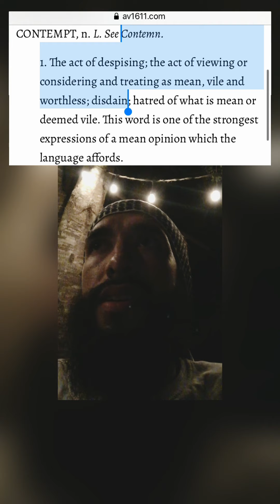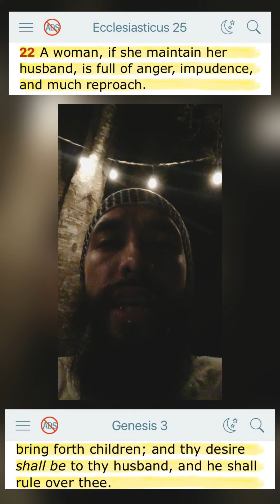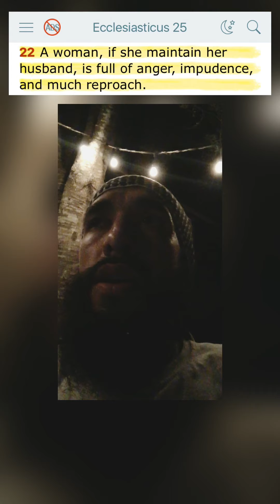Is your wife angry? 🤔💭